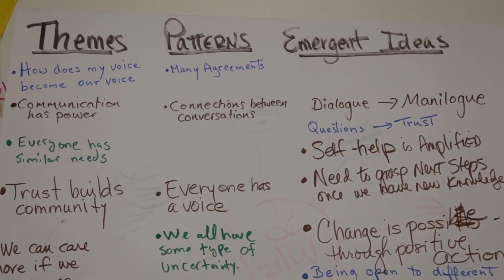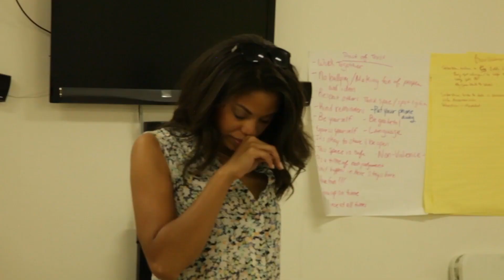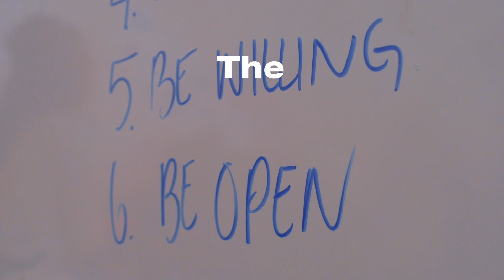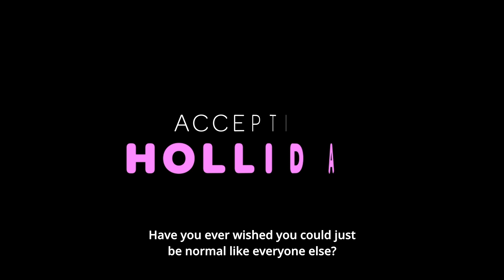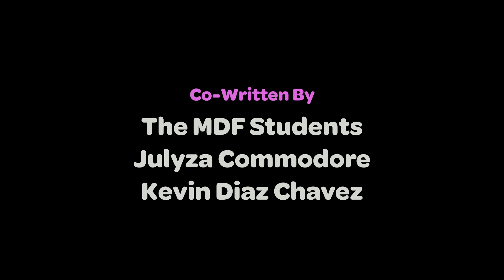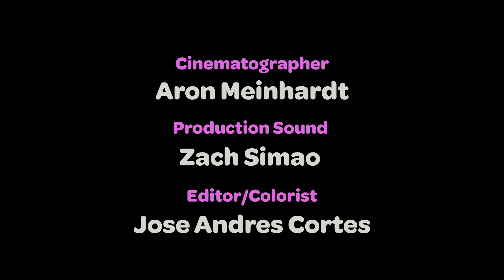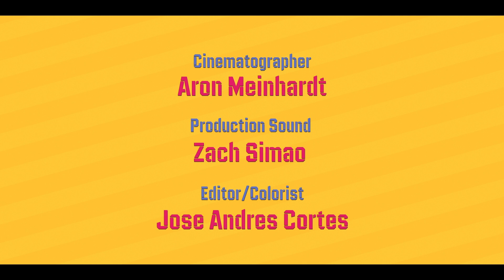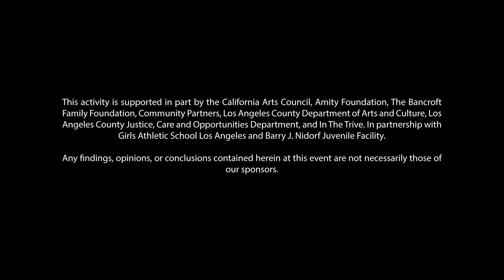GALS Full Screening Sequence: Summer 2024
Created by the Participants in the Michael's Daughter Foundation Summer Session at Girls Athletic Leadership School.

Executive Producer
Ciera Payton

Co-Directed By
Julyza Commodore
Kevin Diaz Chavez

Natasha Elías

Co-Written By
The MDF Students
Julyza Commodore
Kevin Diaz Chavez

Cinematographer
Aron Meinhardt

Sound
Zach Simao

Editor
Jose Andres Cortes

This activity is supported in part by the California Arts Council, a State Agency, Los Angeles County Justice, Care and Opportunities Department, Amity Foundation TPA, The Bancroft Family Foundation, Community Partners, Los Angeles County Department of Arts and Culture, and In The Trive.

© The Michael's Daughter Foundation 2024